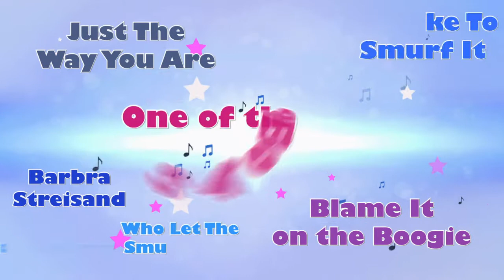The Smurfs Dance Party - Launch Trailer - July 2011 [NL]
Get ready for the Smurfs Invasion!!
The Smurfs are coming to your Wii & Nintendo DS, release in your local store!
Includes famous tracks like:
- Just The Way You Are
- Blame It On The Boogie
- Barbra Streisand
- One Of the Boys by Katy Perry